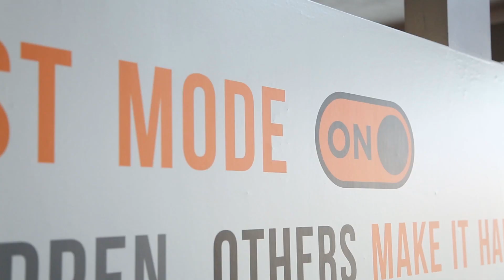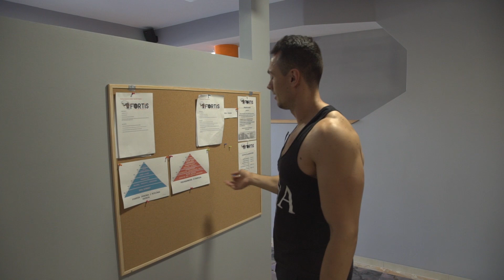Fitness Centar Fortis - Gym promo video 2017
Pozdrav ekipa, ovo je promotivni video našeg Fitness centra Fortis koji smo radili nedavno i objavili kod nas u Ljubuškom na kružnom toku video zid... Uglavnom evo i za vas na you tube da pogledate, bacite lajk i vidimo se kroz dan dva sa novim videom, pripreme za natjecanje..

Hvala i lijep pozdrav :)